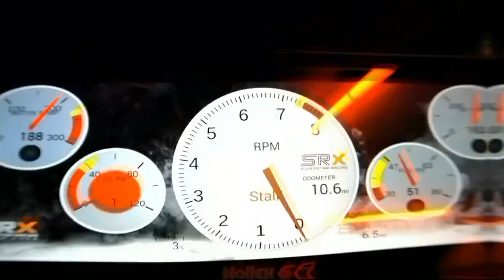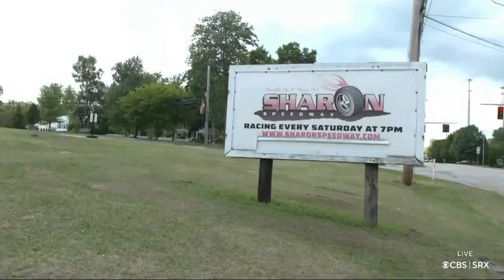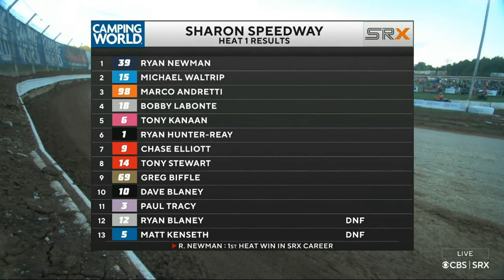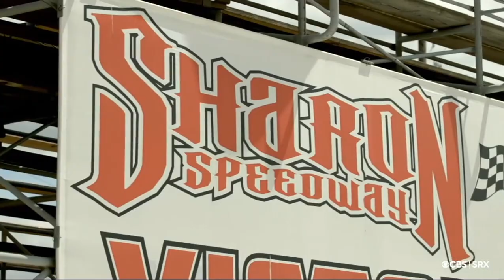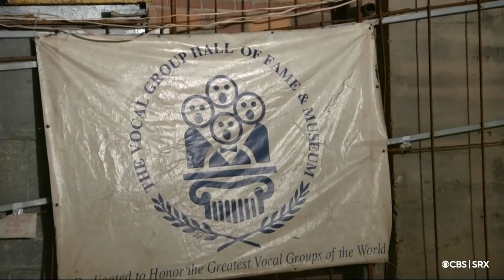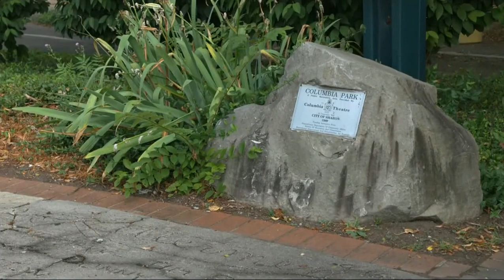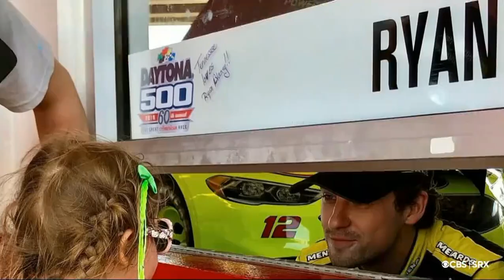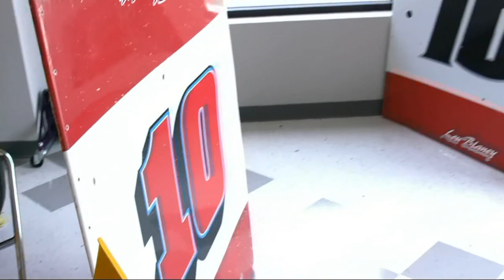SRX 2022 - Round 6 @ Sharon Speedway